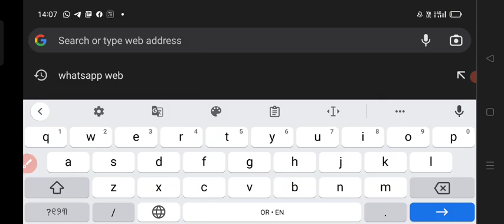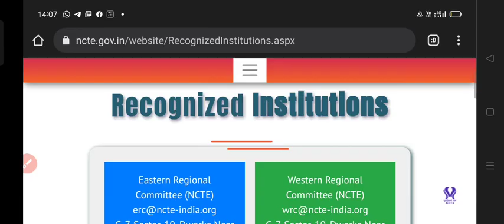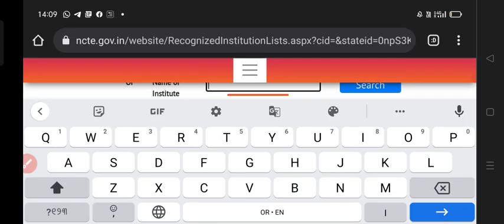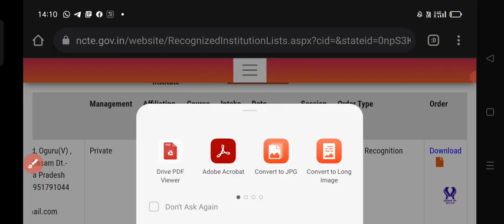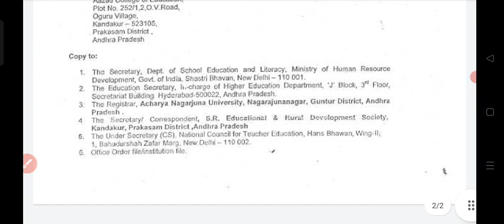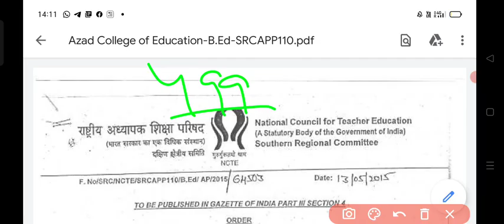NCTE certificate Download କରନ୍ତୁ, ଗୋଟେ ମିନଟ ରେ | How to download NCTE certificate | sir odia